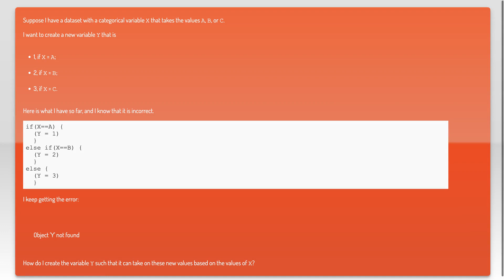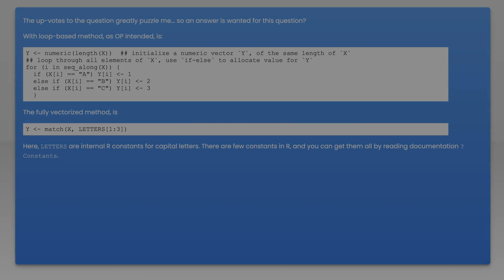Creating a New Variable Based on a Categorical Variable Already in the Dataset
r: Creating a New Variable Based on a Categorical Variable Already in the Dataset

Related to: r